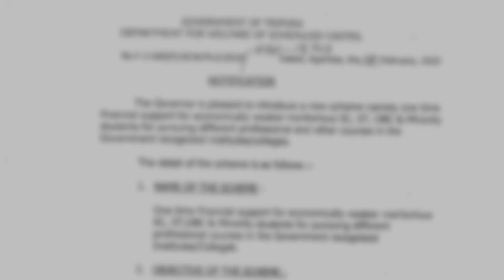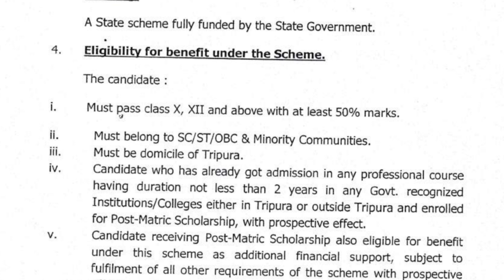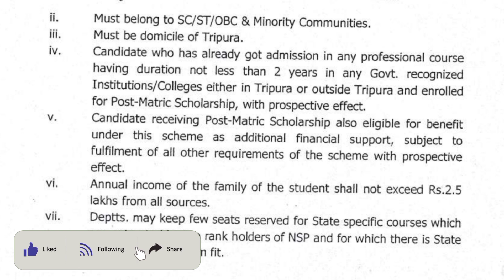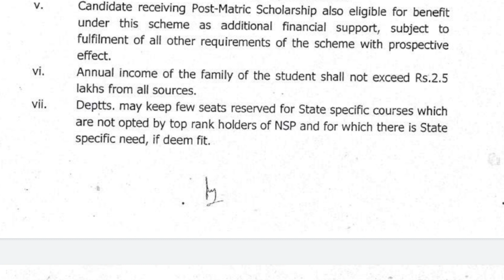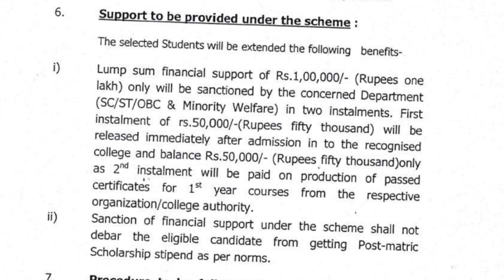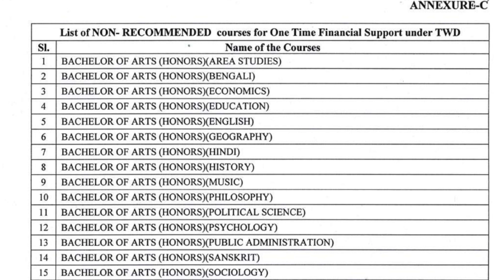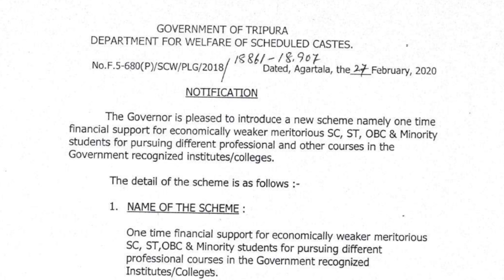ত্রিপুরার ছাত্রছাত্রীরা পাবে ১ লক্ষ টাকা স্কলারশিপ||ত্রিপুরা সরকারের নতুন সিদ্ধান্ত 18 July 2021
Needy Students under ST, SC, OBC with 50% marks will get Rs. 1 Lakh for their Degree Completio

Needy Students under ST, SC, OBC Categories with 50% marks will get Rs. 1 Lakh for their Degree Completion" : Tribal Welfare Minister Mebar Jamatia Announced

 পিডিএফ ডাউনলোড করতে চাইলে উপরে দেওয়া টেলিগ্রাম লিংক এ ক্লিক করুন

Tripura (India)